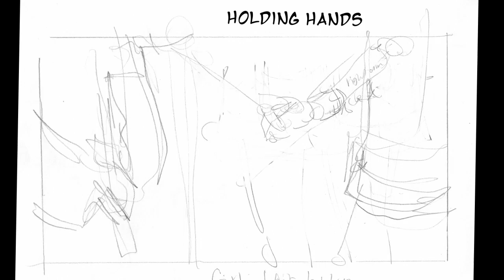But Even So, I Like You So Much storyboard (pt. 1 of 2, WIP)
I turned a current comic project into an animatic for storyboard class. I'll surely be working on the rest of it soon! All of it is already storyboarded as a comic, but I need to transfer it to this format.